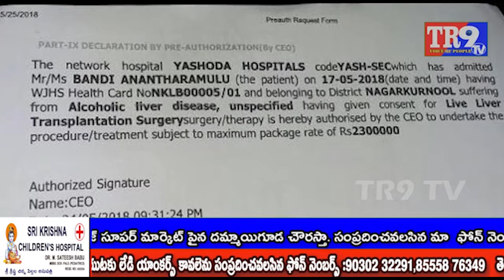TUWJ H - 143 కృషి|| TR9 TV